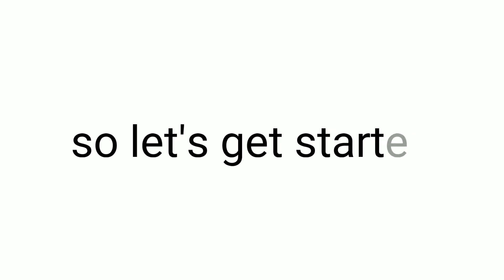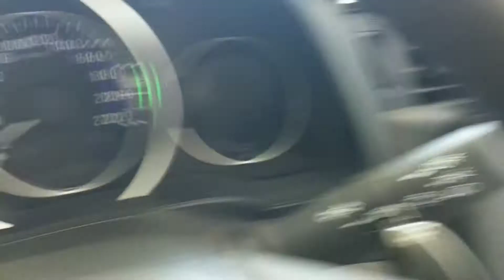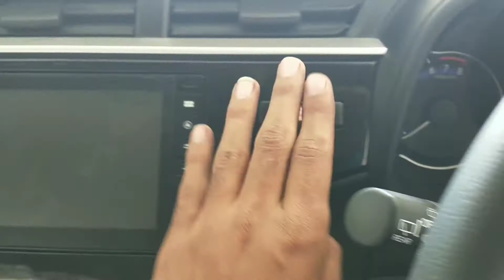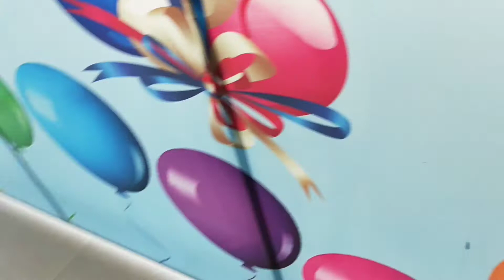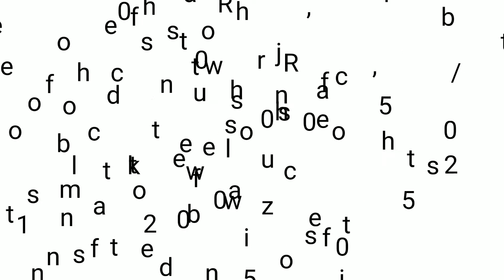2019 Honda jazz complete walkaround and features | New amazing offers for this month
So hello guys today I have walkaround the New Honda jazz and I have to show you amazing offers for this new jazz